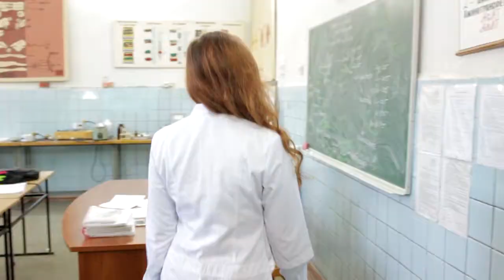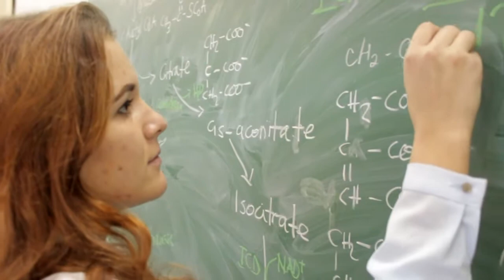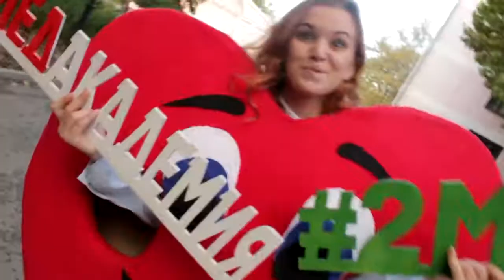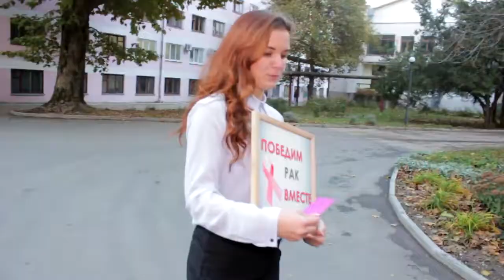Участница конкурса "Студент Года" - Инна Колесникова